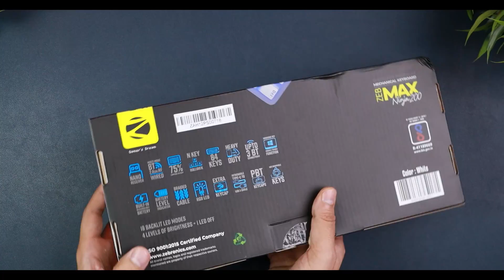Zebronics Zeb MAX Ninja 200 75% Bluetooth | 2.4Ghz | Wired | Mechanical Gaming KeyBoard ❗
Zebronics Zeb MAX Ninja 200 75% Bluetooth | 2.4Ghz | Wired | Mechanical Gaming KeyBoard | UNBOXING & REVIEW | HINDI INDIA 2023

ZEBRONICS Premium Wireless Mechanical Keyboard, Outemu RED Switch, 3X Bluetooth, Hot swap, Mac, Android, Windows, Type C 1.8m Braided Cable, 2.4GHz RF, 18 RGB LED & Backlit Keys MAX Ninja 200 - White
keep supporting
queries-
Mechanical Gaming Keyboard Under 5000
Mechanical Gaming Keyboard Under 4500
Rgb keyboard under 5000